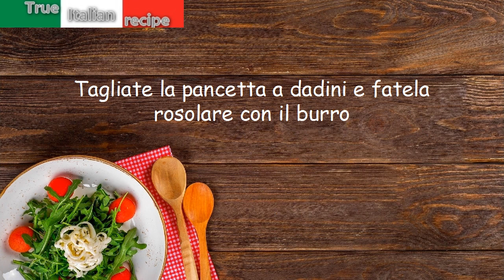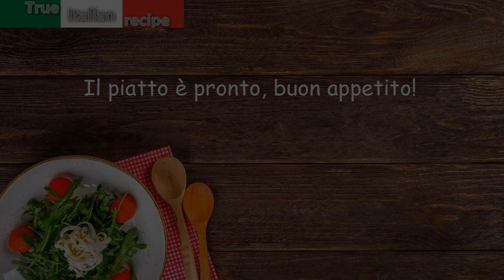Penne al mascarpone